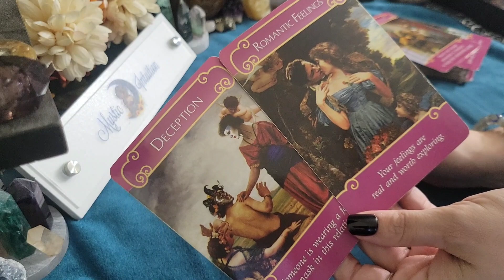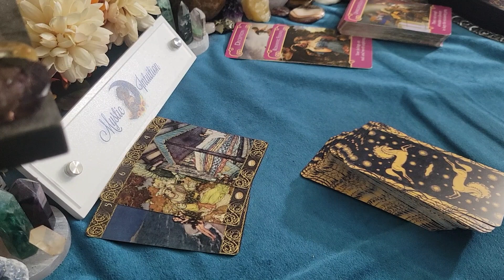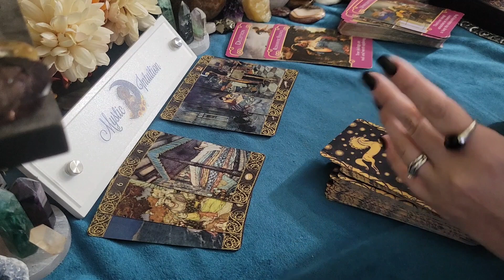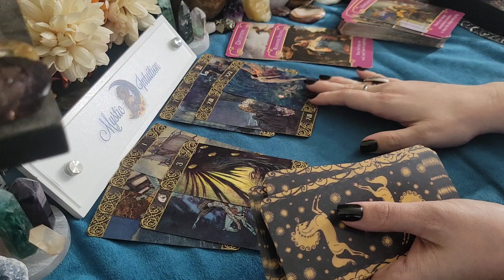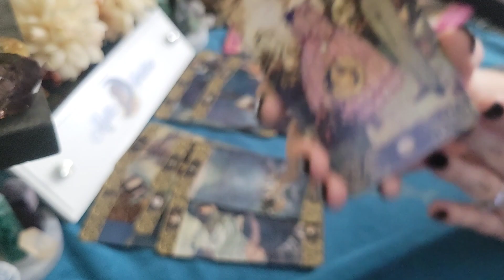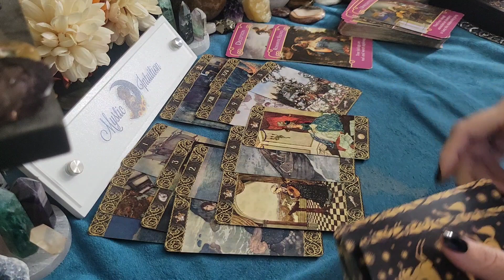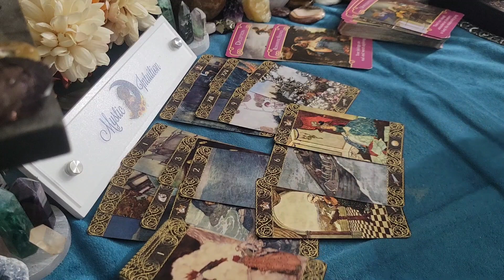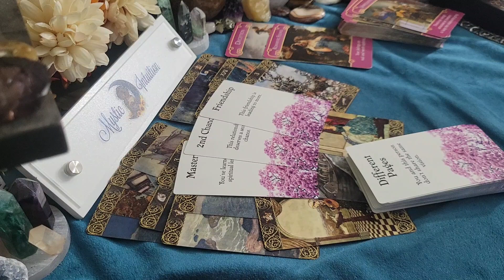LIBRA ♎️ IT'S FAKE! They have never actually loved the third party! 💘 March 20-31, 2023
Libra- Welcome! Libra sun, moon, rising, venus, and cross watchers! These are general readings that will not resonate with everyone. Please be sure to check the videos for your other placements for additional messages and guidance.

TIME STAMP:
Reading Starts - 0:20

Decks Used:
Romance Angels Oracle
Edmund Dulac Tarot
Messages of Love Oracle by All Things Intuitive